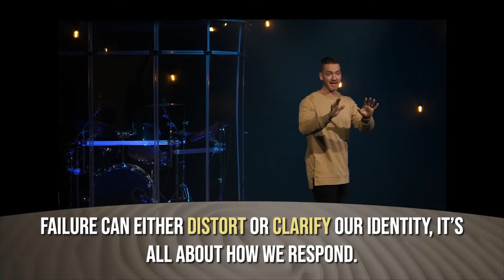When I Failed | Who Am I? | Lifeline Church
It may be life's most basic question. It may also be the most difficult to answer. We avoid it, we laugh about it, we go through phases, we try out different versions, we ask others to tell us, and we even try to find it by looking at someone else's answer.

It's one of the very first questions we ask, and one of the last questions we reflect on. No one else can answer it for us, and yet in and of ourselves we're not capable of answering it on our own.

Whether you're 7, 70, or someplace in between, you need to know: Who Am I?